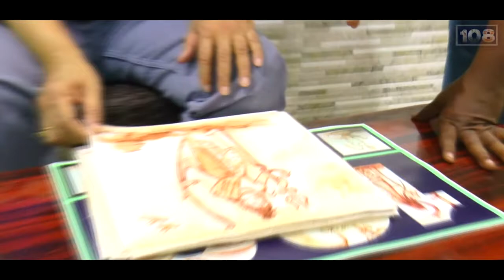Suman Garu / 108 Paintings / Pamarthi Siva Naga Rao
Pamarthi Siva Naga Rao @ Siva Pamarthi
Artist / Film Maker / Guinness World Record Holder

Art
Oil Painting | Acrylic Painting | Micro Carvings | Paintings While RidingThe Bike | Digital Painting | sketches | Water Color Painting
 Siva Arts | SivaArtsAcademy

Film
Short Films | Documentary Films | Films
Siva Arts Creations

 " Doctorate "
Academy of Universal Global Peace. USA, 2017
DANA Usa International  Talent and Skills Award . 2019 USA

Iconic Personality Of India 2019, Delhii
India Rising Star 2019, Bihaar

" World Records "
1.  Limca Book Of Records... 2 times   2016, 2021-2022
2.  India Book Of Records...  4 times, 2014, 2015, 2020
3.  Record Setter United States.. 11 times,  2016, 2017
4.  Everest World Records... 12 times , 2014, 2015, 2018
5.  Unique World Records...  2 times , 2014
6.  Miracles World Records ...2 times, 2014
7.  Asist  World Records... 2 times , 2014 ,2020
8.  Asia Book Of Records...  2014
9.  World Records India...  2014
10. Wrold Amazing Records...  2014
11. Telugu Book Of Records...  2014
12. Hihg Range  Book Of Records.. 2 times, 2014
13. War Of World Records.. , 2014
14. Universal Records.. 2 times, 2015
15. Wonder  Book Of Records.. 4 times, 2014, 2015, 2019
16. State Book Of Records.. 2 times, 2014
17. Creative Records Nepal.. 2015
18. Elite World Records... 5 Times
19. Kerala World Records.. 2019
20. Talent Hunt Inida Records
21. Asian Recordsa Academy
22. India Recordsa Academy

 Siva Arts | SivaArtsAcademy

Siva Arts Creations

" Doctorate "
I got honourable Doctorate from Academy of Universal Global Peace,USA
at Bangalore. 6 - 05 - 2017

" DANA Usa International  Talent and Skills Award "

" World Records "
1.  Limca Book Of Records...   2016
2.  India Book Of Records...  4 times, 2014, 2015, 2020
3.  Record Setter United States.. 11 times,  2016, 2017
4.  Everest World Records... 12 times , 2014, 2015, 2018
5.  Unique World Records...  2 times , 2014
6.  Miracles World Records ...2 times, 2014
7.  Asist  World Records... 2 times , 2014 ,2020
8.  Asia Book Of Records...  2014
9.  World Records India...  2014
10. Wrold Amazing Records...  2014
11. Telugu Book Of Records...  2014
12. Hihg Range  Book Of Records.. 2 times, 2014
13. War Of World Records.. , 2014
14. Universal Records.. 2 times, 2015
15. Wonder  Book Of Records.. 4 times, 2014, 2015, 2019
16. State Book Of Records.. 2 times, 2014
17. Creative Records Nepal.. 2015
18. Elite World Records ..
19. Kerala World Records.. 2019
20. Talent Hunt Inida Records
21. Asian Recordsa Academy
22. India Recordsa Academy